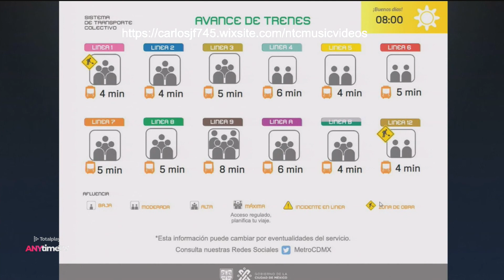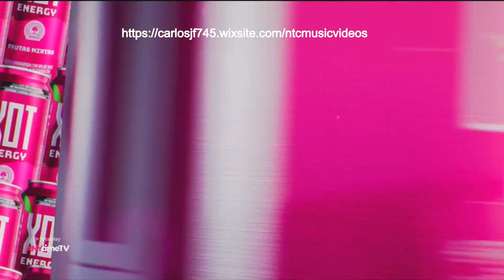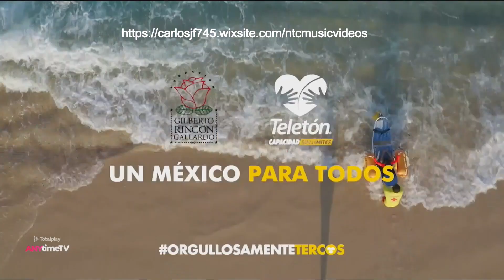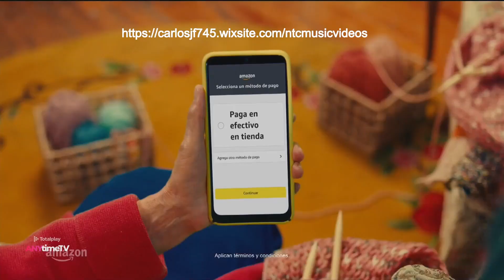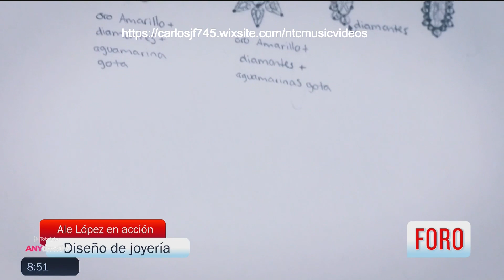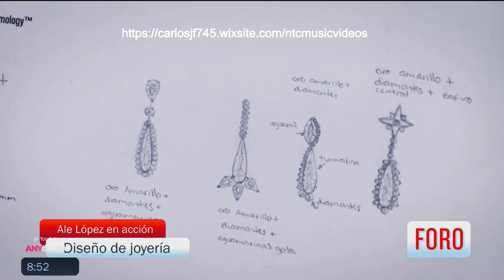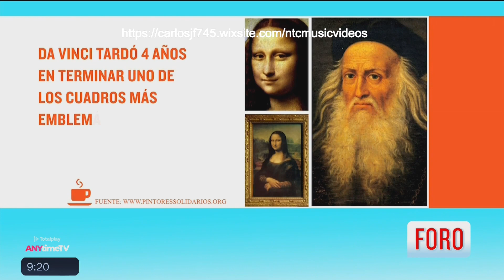Expreso de la Mañana 3 de Agosto 2023 Parte 2